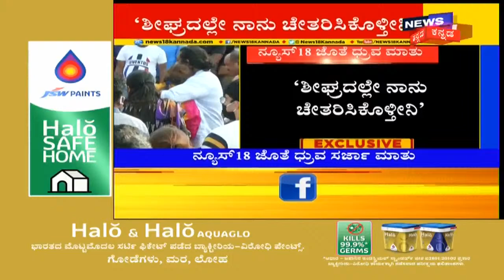ಶೀಘ್ರದಲ್ಲೇ ನಾನು ಚೇತರಿಸಿಕೊಳ್ತೀನಿ; ಅಭಿಮಾನಿಗಳಿಗೆ ಧೈರ್ಯ ತುಂಬಿದ ನಟ Dhruva Sarja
ಶೀಘ್ರದಲ್ಲೇ ನಾನು ಚೇತರಿಸಿಕೊಳ್ತೀನಿ,ಕೆಲವೇ ದಿನಗಳಲ್ಲಿ ನಾನು ಮಾತನಾಡ್ತೀನಿ ಅಂತಾ ಧ್ರುವ ಸರ್ಜಾ ಅಭಿಮಾನಿಗಳಿಗೆ ಧೈರ್ಯ ತುಂಬಿದ್ದಾರೆ.